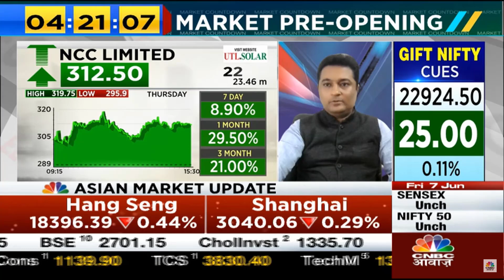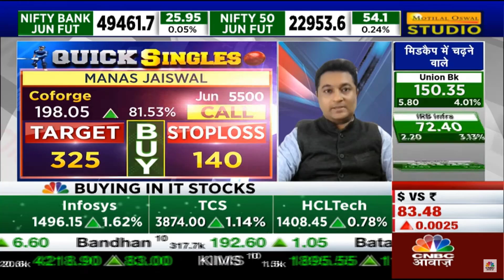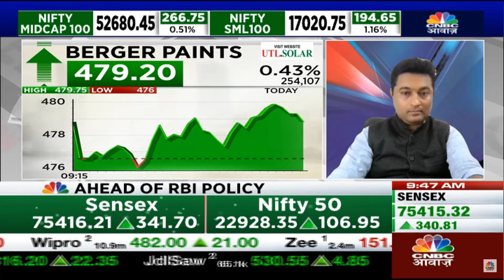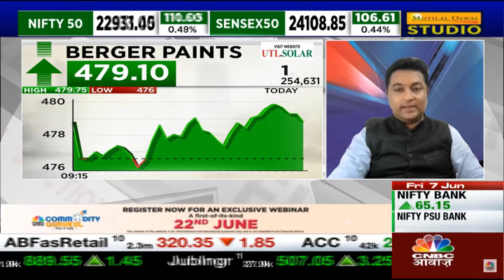CNBC Awaaz Live I 07th June 2024 I Morning Show I Prashant Sawant.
During the live broadcast on CNBC Awaaz, Prashant Sawant provided updates on various futures contracts and options. The discussed securities included Escorts Kubota Ltd., NCC Ltd., Abbott Ltd., Marico Ltd., Ramco Cements Ltd., and Berger Paints Ltd.